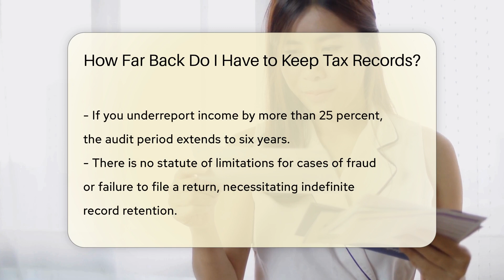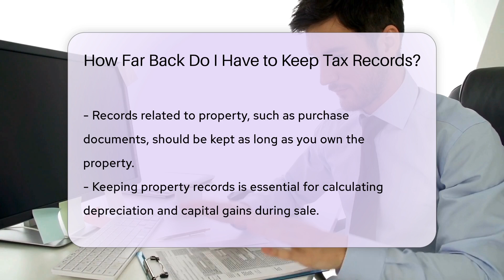How Far Back Do I Have to Keep Tax Records? - CountyOffice.org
How Far Back Do I Have to Keep Tax Records? Have you ever wondered how far back you need to keep tax records? In this informative video, we delve into the recommended retention periods for various tax documents. Understanding the duration for which you should retain records is crucial for compliance and peace of mind. The Internal Revenue Service provides guidelines on record-keeping, advising taxpayers to hold onto their records for a specified period. We discuss the importance of maintaining records for at least three years after filing a tax return, aligning with the IRS audit statute of limitations. Discover why certain circumstances, such as underreporting income or fraudulent activities, may require you to keep records for longer periods or indefinitely. Learn about the significance of preserving property-related documents for as long as you own the property, especially for depreciation and capital gains calculations. Correspondence with the IRS is equally important to retain, as it can be essential in case of disputes. Stay organized, keep accurate records, and seek advice from a tax professional for personalized guidance. Join us for this insightful discussion on tax record-keeping practices and ensure you're prepared for any potential tax-related issues.